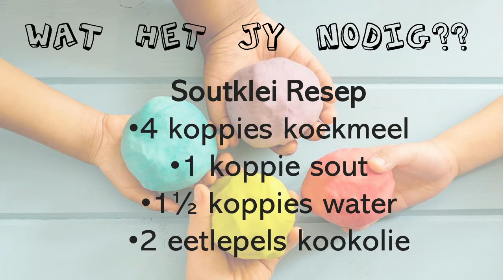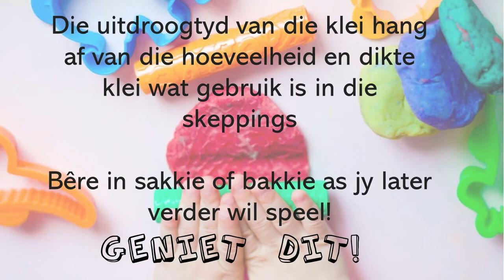God het ‘n groter doel vir jou lewe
Lame Jansen van Rensburg
10 July 2020